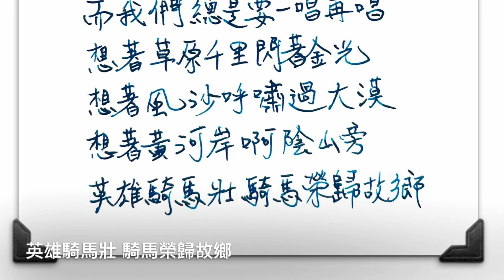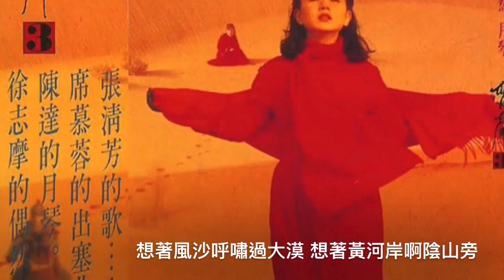【出塞曲】 蔡琴/張清芳 席幕蓉 作詞 李南華 作曲 吉他編曲：路易斯 guitar arr. by louis liu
【出塞曲】
作詞：席幕蓉   作曲：李南華 演唱：蔡琴/張清芳
吉他編曲：路易斯 Louis Liu 2023/05/28

請為我唱一首出塞曲
用那遺忘了的古老言語
請用美麗的顫音輕輕呼喚
我心中的大好河山
那只有長城外才有的清香
誰說出塞歌的調子太悲涼
如果你不愛聽那是因為
歌中沒有你的渴望
而我們總是要一唱再唱
想著草原千里閃著金光
想著風沙呼嘯過大漠
想著黃河岸啊陰山旁
英雄騎馬壯 騎馬榮歸故鄉
（快板）（間奏）